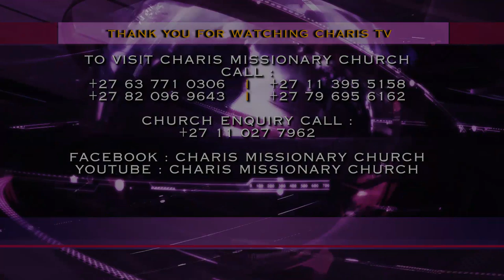HOW TO MAINTAIN THE PRESENCE OF GOD by Prophet Andries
Where there is the Presence of God, everything is possible but you learn to keep that presence. Holy Spirit is omnipresent, so in your life, avoid to do wrong things and it will really work for you. If you avoid doing wrong things all the time, there is no way your neighbor will not envy you because where there is Holy Spirit, there are all possibilities.